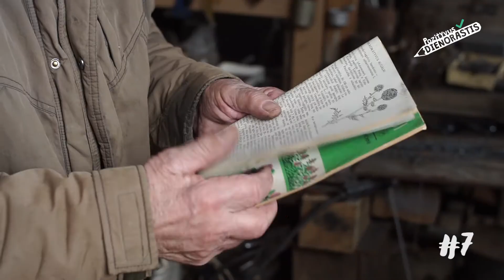„Pozityvus dienoraštis“ 7dienoraščiopuslapis. Mykolas.